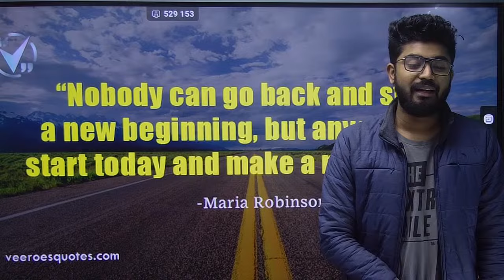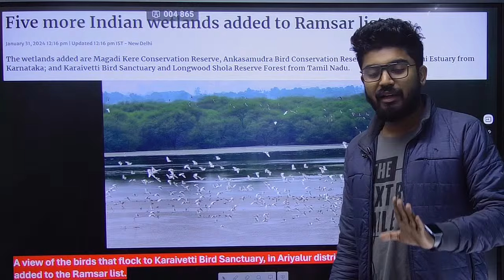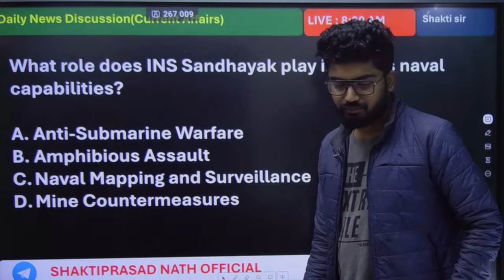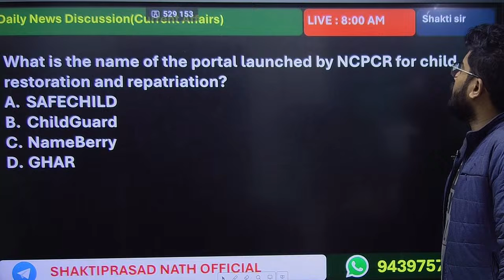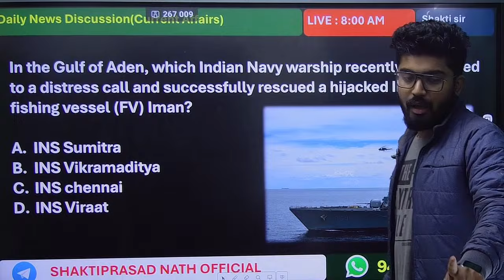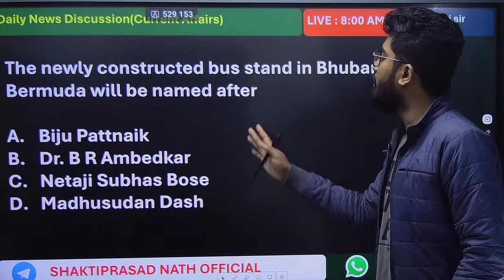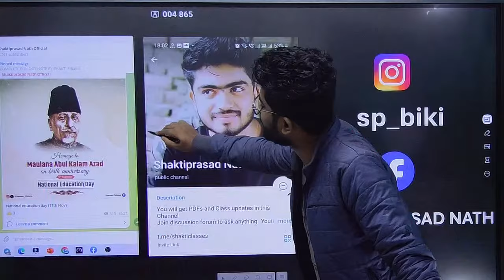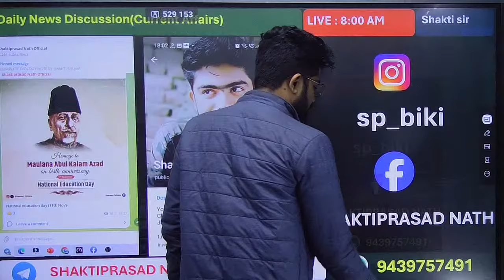WEEKLY CURRENT AFFAIRS MARATHON (FEB 1 TO FEB 10) By Shakti Sir II RI AMIN ICDS CGL FORESTER